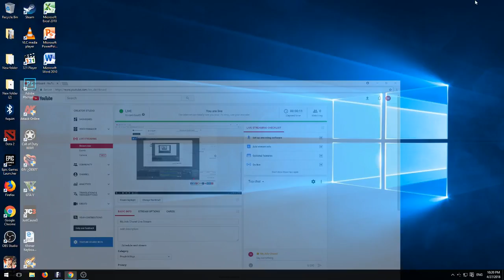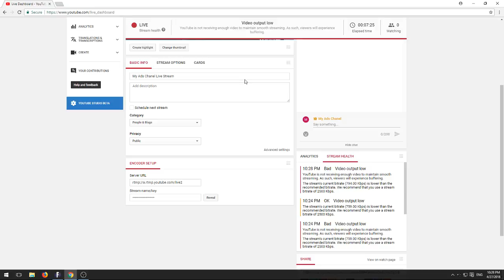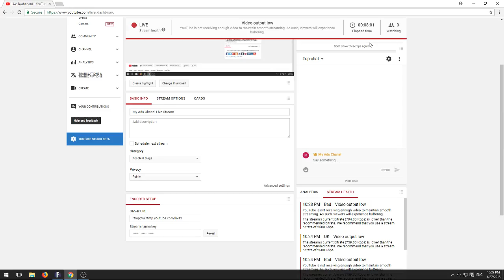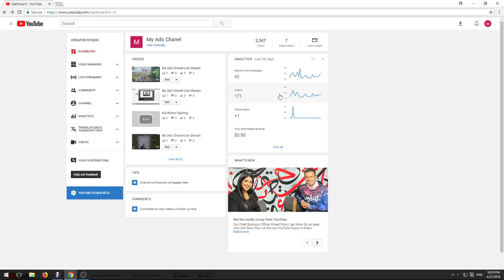My Ads Chanel Live Stream